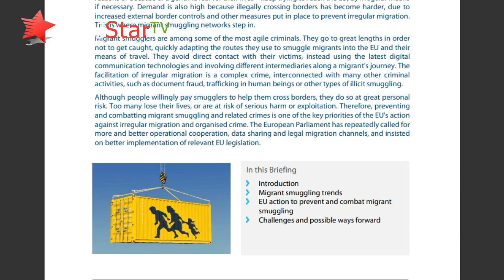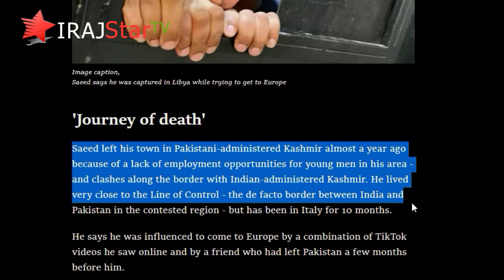Exposed: The Dark Web of False Promises - People Smuggling Scams on Social Media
"🌐 Welcome to Globe Adventures, your source for global stories. I'm [Your Name], and today, we delve into a grave issue affecting thousands annually – people smuggling. Join me as we uncover the dangerous world of false promises sold on social media, enticing vulnerable refugees with the illusion of safe routes to Europe.

🚫 People smuggling is a lucrative global enterprise, involving networks from 122 countries, making a staggering $7 billion in Europe alone in 2016 (source: Europol and UNODC). Who are the victims? Mostly refugees and asylum seekers escaping war, persecution, and poverty, resorting to perilous routes across the Mediterranean, the Balkans, Eastern Europe, and Turkey.

🤔 But here's the catch – these routes aren't just risky; they're often deceptive. Smugglers use social media to peddle false promises, employing euphemisms like "dunki" and "game" to evade detection. Private messages and WhatsApp facilitate clandestine trip arrangements and payments.

🌊 A shocking example: a viral TikTok video claiming a safe journey from Mexico to the U.S. for $8,000. False and perilous, it not only misleads but endorses a deadly trade. The reality? Over 1,200 people have died or gone missing in the Mediterranean in 2021 alone (source: IOM).

🇬🇧 UK Home Secretary Priti Patel condemns social media posts glamorizing lethal crossings, acknowledging their exploitation by smugglers. The UK government claims to thwart such attempts but faces criticism. Activists argue for addressing root causes and establishing safe, regular routes for refugees.

🔍 Is the government's approach effective, or does it merely scratch the surface? Join the conversation on combating people smuggling and protecting those seeking safety. PeopleSmuggling MigrationCrisis RefugeeRights"